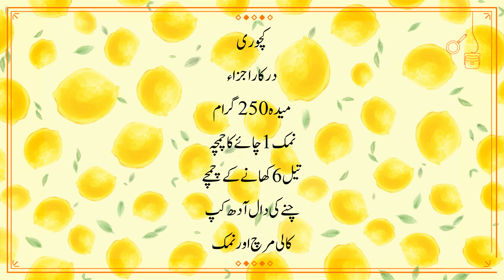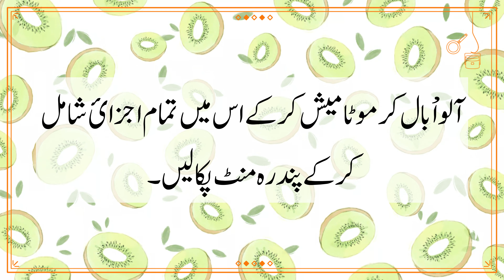Kachori Recipe In Urdu | کچوری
میدہ250گرام
نمک1چائے کا چمچہ۔
تیل6کھانے کے چمچے ۔
چنے کی دال آدھ کپ۔
کالی مرچ اور نمک ۔
 ترکاری کےلئے
آلوچار عدد ۔
کْٹی لال مرچ ایک چائے کا چمچہ ۔
ہلدی آدھ چائے کا چمچہ ۔
زیرہ ایک چائے کا چمچہ ۔
رائی چوتھائی چائے کا چمچہ۔
ہری مرچ دوعدد ۔
دھنیاحسب منشاء ۔